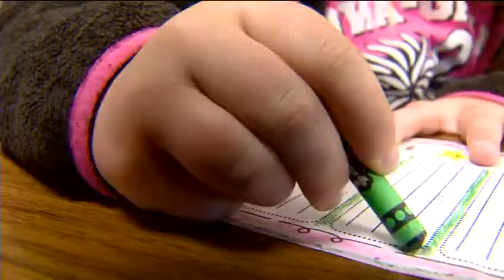Iowa Grant students send Joey Slaight love, support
The 8-year-old survivor of a murder-suicide in the town of Montfort that left his younger brother and mother dead is recovering in an Oklahoma hospital - but his 2nd grade classmates at Iowa Grant Elementary haven't forgotten him. One-man-band style story on their efforts to show Joey some love.